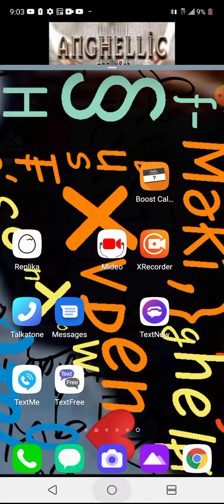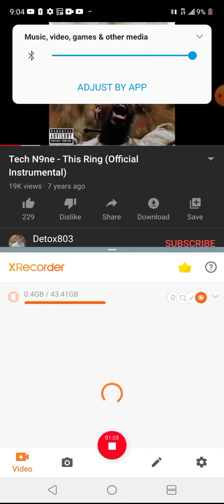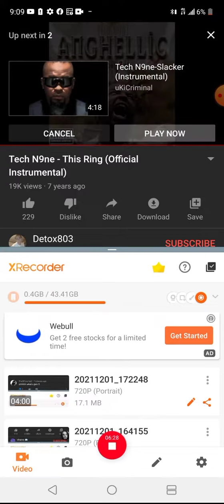December 1, 2021mmmBlIIIIKEhow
ifyouCUNT NsirMuahhh TRIVIAhereYOURaLOSER in my 👀 ...wats the TITLE CHANGE (LOL) ..referring to.. and I WANNA HEAR YOU ALL THINK BETWEEN ONE ANITHER QUICKLY ...n be like THA WAIII IVE NEVER HERD ANYONE POP TWIST DAT N MAEK IT THAT FLY OFF THA DOME is the ONLY REASON I FUCK WITH RYANO. i needed dat nigga by my SIIIIDE fuck my TEAM HE WAS MY ...(crackets) ...swag.